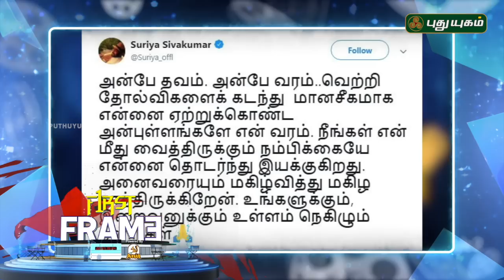Govind Vasantha Replied To Ilayaraja's Accusation In Style !! First Frame | 31/05/2019